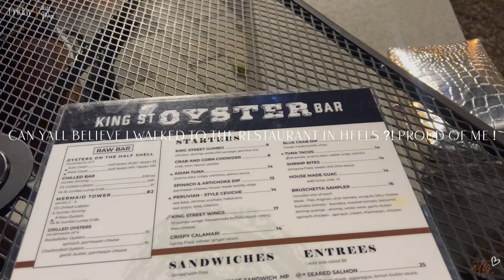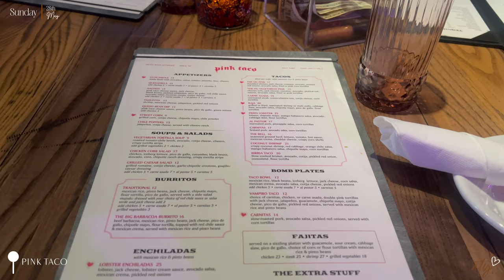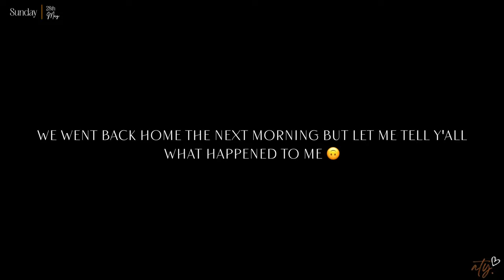Weekend in DC Girls Trip | Vlog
👋🏾  Happy Thursday y'all  !

We went on a girls trip to DC for Memorial Day weekend ! I thoroughly enjoyed myself ! Be sure to check out my previous upload where we Packed and Prepared for the trip if you haven't already checked it out ! Love yall

-ATY 💋🤞🏾🤟🏾

CHAPTERS :

Day 1 in DC - 0:00
Day 2 in DC - 5:14
Day 3 in DC - 12:23
Recap of the trip - 18:24